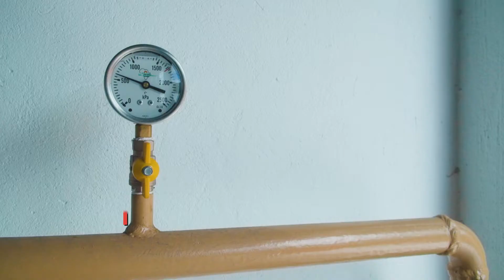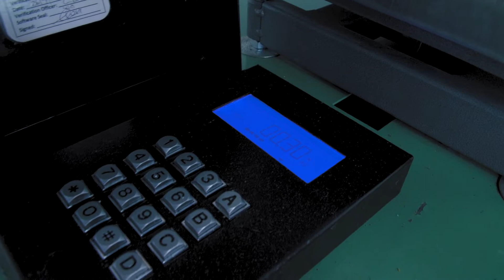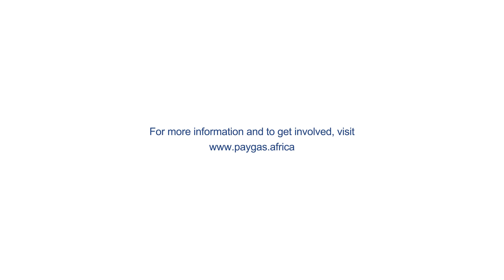PayGas: Enabling safe and affordable heating solutions in Cape Town's informal settlements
In order to promote innovation with the aim of increased economic development, the City of Cape Town is supporting three alternative energy service delivery SMMEs working in Cape Town's informal settlements to share their best practice projects via video case studies. Many businesses applied for the opportunity, but only three were selected.

PayGas is a pay-as-you-go LPG gas company that brings affordable cleaner cooking options to townships through cashless micro-refilling stations that dispense LPG to the value the customer chooses. To find out more, watch the video!